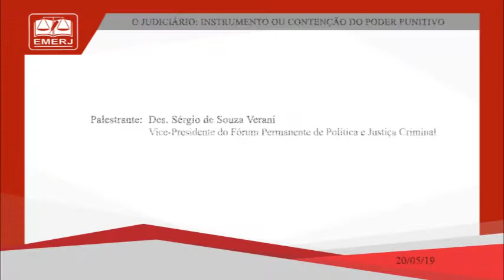O Judiciário: Instrumento ou Contenção do Poder Punitivo - Sérgio de Souza Verani - EMERJ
O Judiciário: Instrumento ou Contenção do Poder Punitivo

20/05/19

1ª RFP de Política e Justiça Criminal

Palestrante: Sérgio de Souza Verani